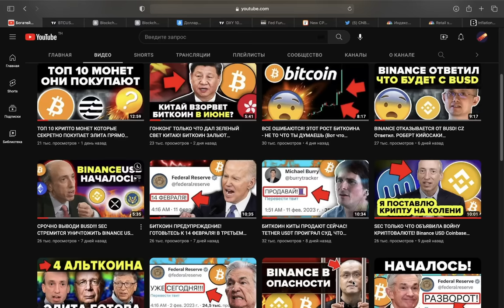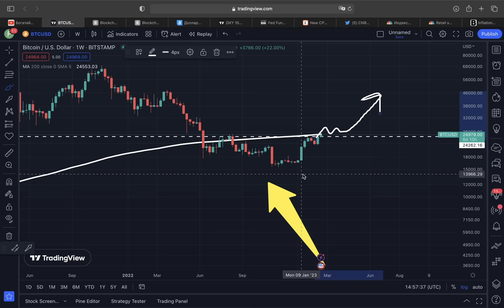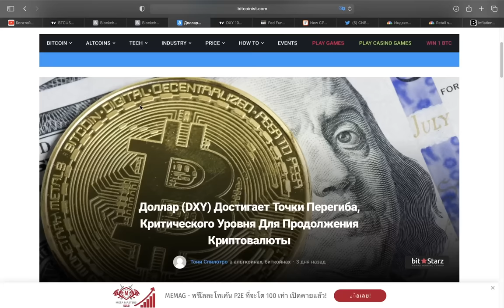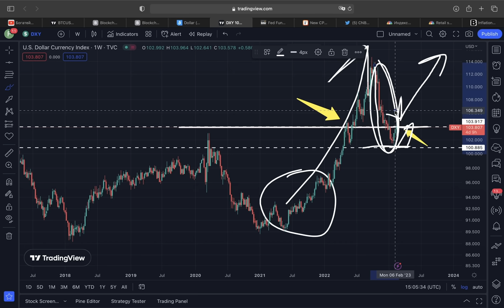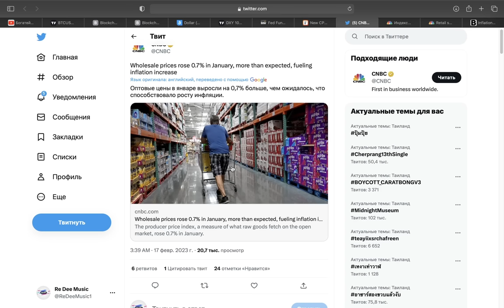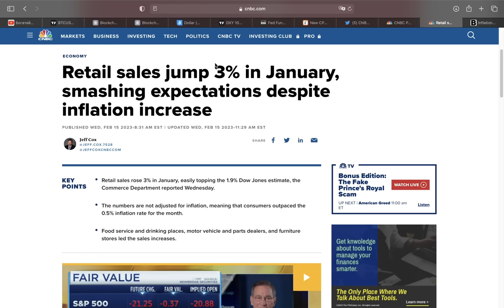БИТКОИН ЭТОТ СИГНАЛ ЗАГОРЕЛСЯ ВПЕРВЫЕ ЗА 9 МЕСЯЦЕВ! Решающая неделя! Ужасный Отчет Испугал Рынок…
🚀 Биржа №1 в мире (Без Верификаци до 10 BTC/сутки) (Накапливаю альткоины тут)